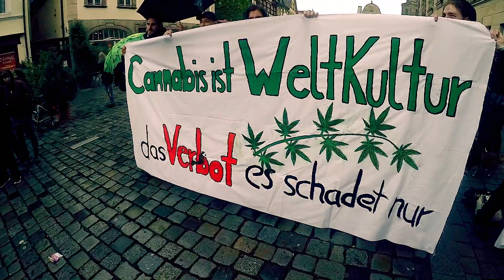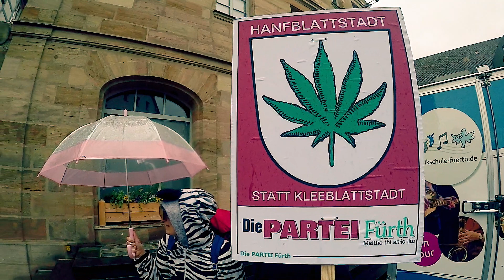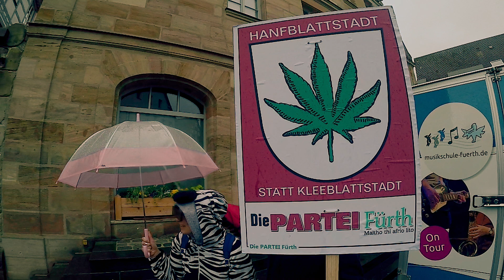Hanfblattstadt Fürth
Global Marijuana March in Fürth 2019.